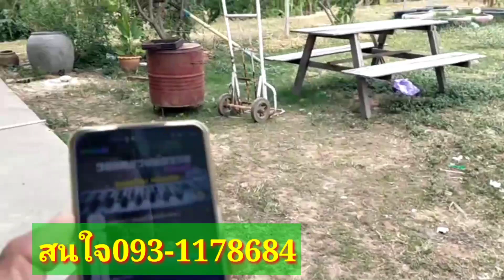ส่งฟรี‼️รวมค่าจัดส่ง14,500- เครื่องเสียงกลางแจ้ง🎵เบส15"BV/กลาง12"/เพาเวอร์/ปรีครอส/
ราคาใหม่รวมค่าจัดส่งส่งถึงหน้าบ้านเก็บเงินปลายทาง